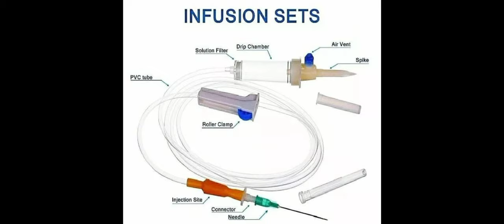Infusion Sets/ IV Set:- Parts Name